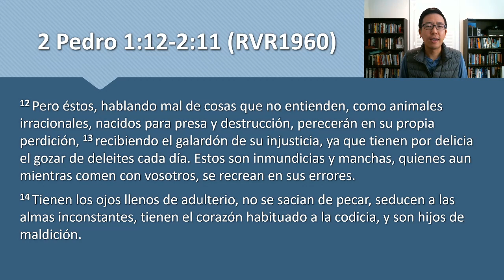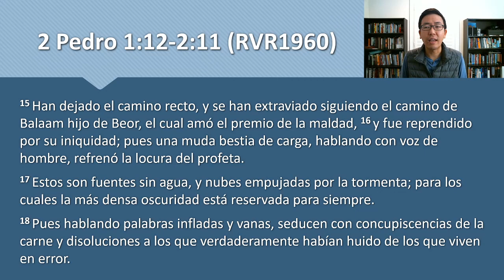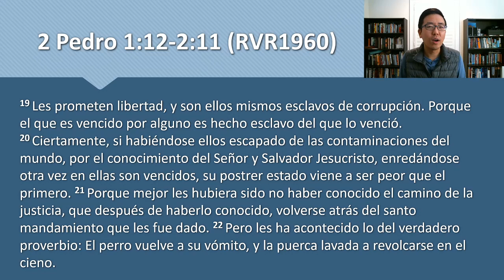Devocional 29 de dic. 2020 - 2 Pedro 2:12-22 - Guardaos de los falsos profetas